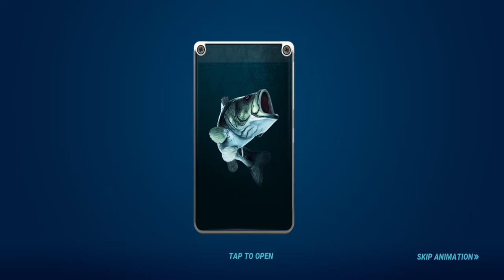New Special Fish: Gladiator MAX LVL - Fishing Clash Gameplay Ep203